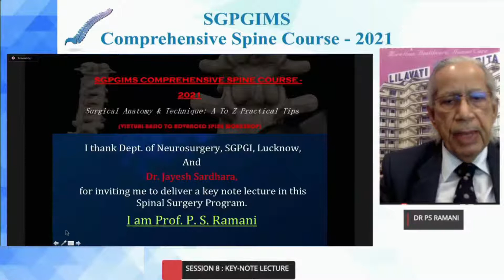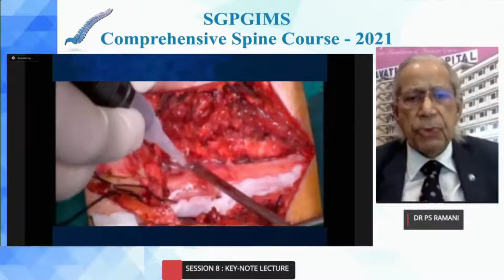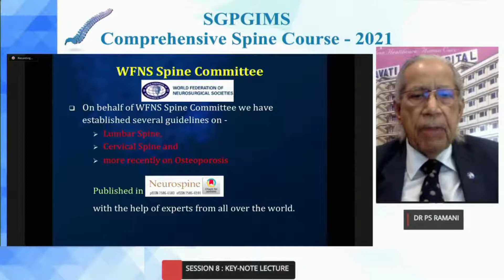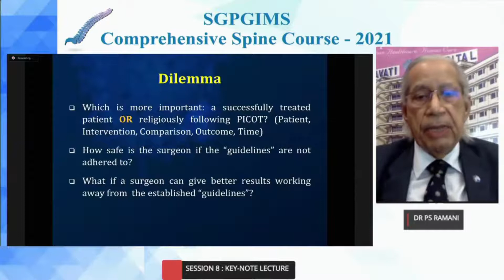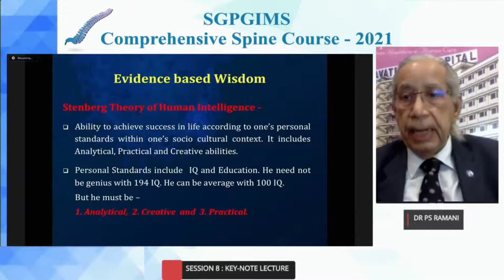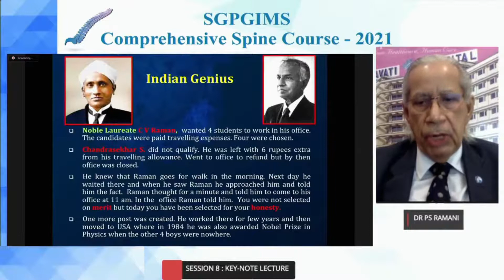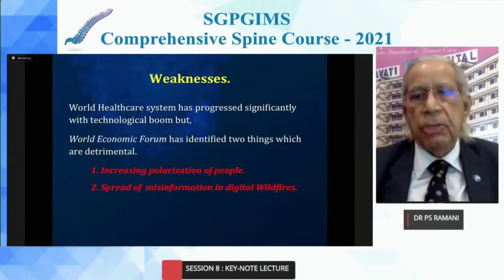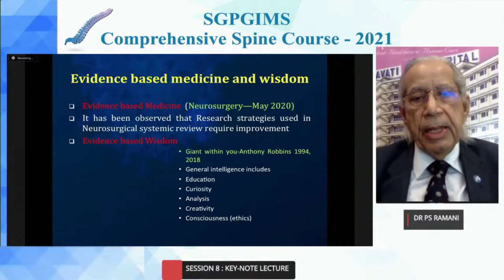Surgical anatomy & Technoque A To Z Practical Tips, Prof P S Ramani